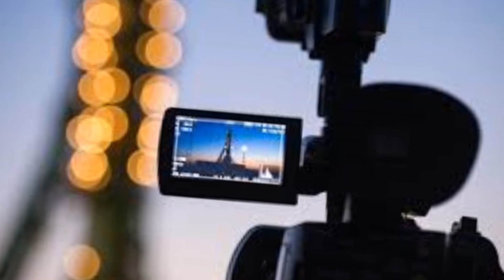Hindustani Larkay Ka Saar Qalam Kar Dia Gya-Waja Jaan Kar Ap Herran Hoon GAY#Hassnat Tv